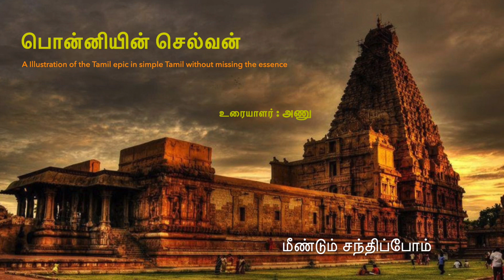Ponniyin Selvan |Part -5 Chapter 67 & 68 by Anu Prema